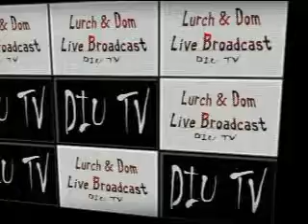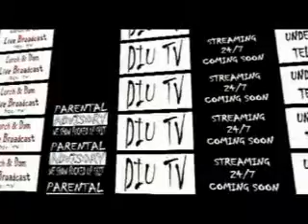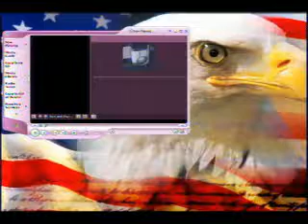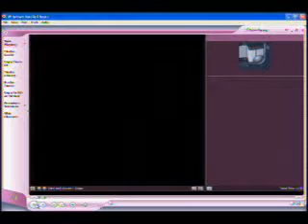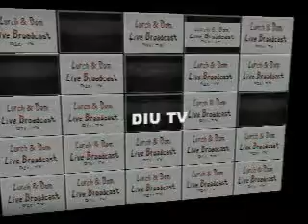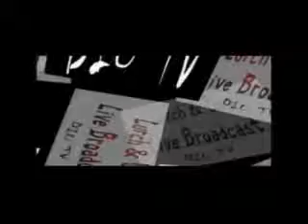Lurch & Dom Live Broadcast 9-18-11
Lurch & Dom Live Broadcast On DIU TV
With A Mix Of Hip Hop, Rock, & Metal
All Local Unsigned Bands, Performers, & Artists

Live Internet TV Show On DIU TV Every Sunday Night @ 8pm
Your Hosts: Lurch, Dom & White Cheddar

Other On Air Talent:
Tank

Resident Artists:
ADP

Talking About Anything & Everything
Playing Local Music, Local Performers, Local Artists, & Local Arts

If You Are On Skype Look Up DIUTV203 & Talk To Us Through There

You Can Also Watch Our Show From Our Toolbar